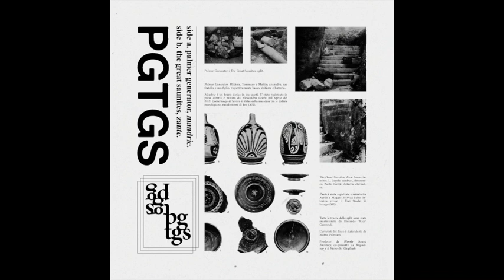Palmer Generator / The Great Saunites - PGTGS (Full Album)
bloody068 - Release date: March, 2020

0:00 | Palmer Generator - Mandrie pt1
6:30 | Palmer Generator - Mandrie pt2
19:37 | The Great Saunites - Zante

Split LP 180 gr

Side A
Palmer Generator | Michele, Tommaso and Mattia Palmieri; a father, his brother and his son. Respectively bass, guitar and drums
Mandrie is a track divided in two parts. Recorded live and mixed by Alessandro Gobbi on April 2019
As recording location a house in the Marche hills has been chosen, near Jesi (AN)

Side B
The Great Saunites | Atrx: bass, keyboards. L.Layola: drums, electronics. Paolo Cantù: guitar, clarinet
Zante has been recorded and mixed between April and May 2019 by Fabio Intraina at Trai Studio in Inzago (MI)

All the split's tracks have been mastered by Riccardo "Rico" Gamondi
Artwork designed by Mattia Palmieri